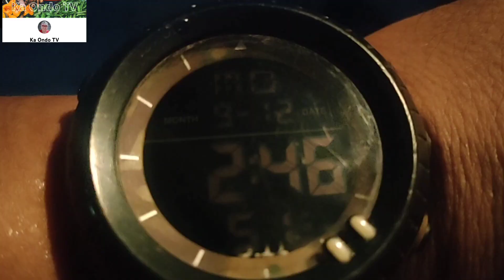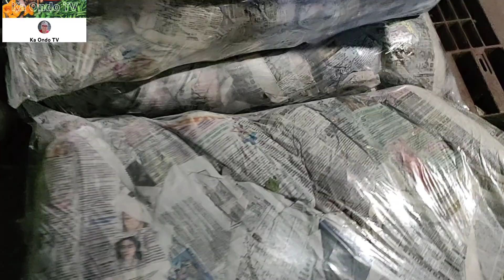September 13,2022-Latest price ng gulay sa Night market sa Divisoria